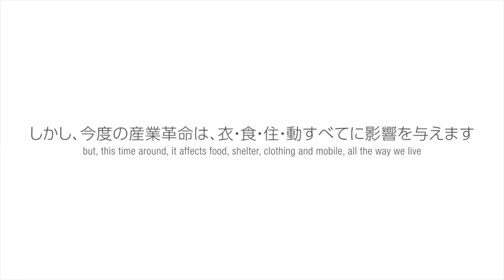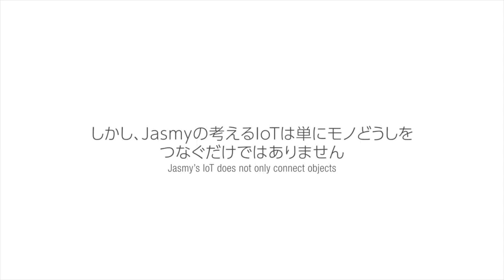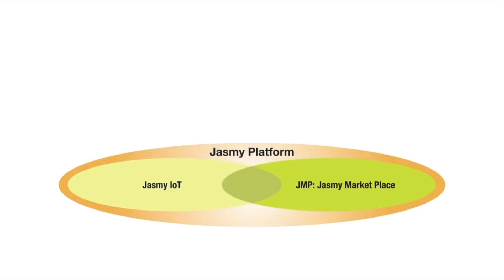JasmyCoin - A Decentralized IoT Platform with Data Rewarding System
Check out the deep dive video into JasmyCoin (JASMY).

Jasmy is designed specifically for the Internet of Things (or IoT). The IoT as a system includes computers, cars, phones, and even implantable biochip transponders. It comprises both mechanical and digital items which feature unique identifiers and are capable of transmitting data elsewhere. Organizations use the data they obtain from the IoT to improve efficiency and boost their bottom line.

While the IoT promises to enhance customer experience, it comes at a potentially heavy price and chances for privacy infringement. The massive amounts of data involved create significant security risks with the possibility of information leakage and compliance violations.

Time Stamp
00:58 Current problem with IOT
02:28 How does it work
03:35 what is Jasmy used for
03:45 Trailer
07:16 Jasmy vs Jasmy Coin
07:51 phases
09:04 Closing Thoughts